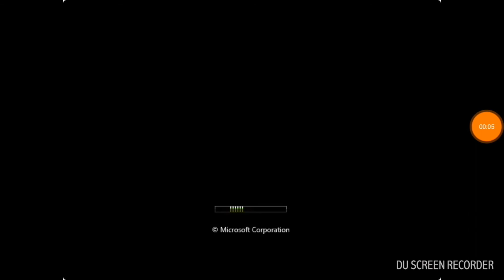Windows Startup And Shutdown sounds